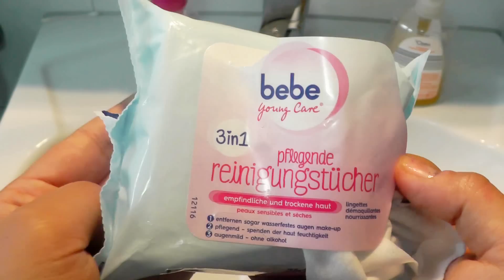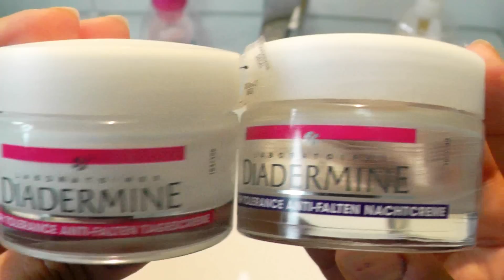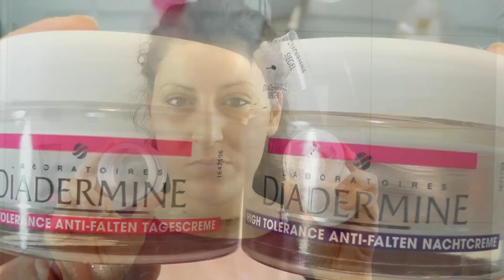Pickelfreie und Reine Haut Gesichtspflege ROUTINE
Alle Produkte die ich benutzt habe bekommt ihr im Dm und Rossmann.
Danke an Foreo das ich die Bürste bedingunglos testen dürfte.

Wie hat dir mein Video gefallen? Hinterlass mir doch dein Feedback in den Kommentaren.

Wenn dir mein Video nicht gefallen hat, lass mir doch einen Kommentar hier, damit ich weiß was dich gestört hat. Nur so kann ich mich verbessern :-)

Business-Mailadresse für Firmen, die Kontakt aufnehmen möchten:
Danke für eure tolle Unterstützung :-*** eure senebeauty